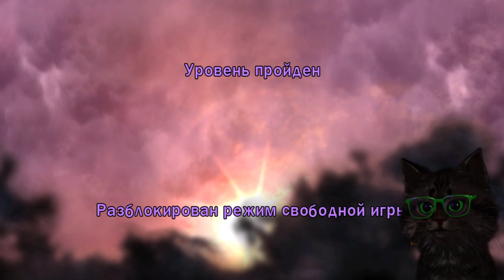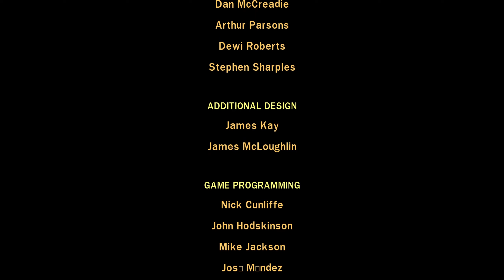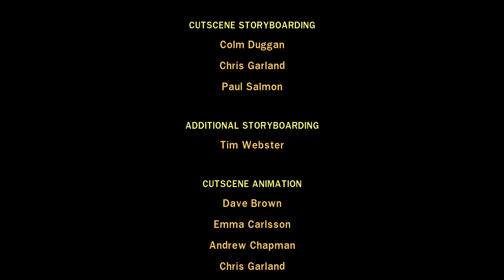[18+] Почему нельзя было следовать за бабочками?! | Co-op | LEGO Harry Potter: Years 1-4 #4/6